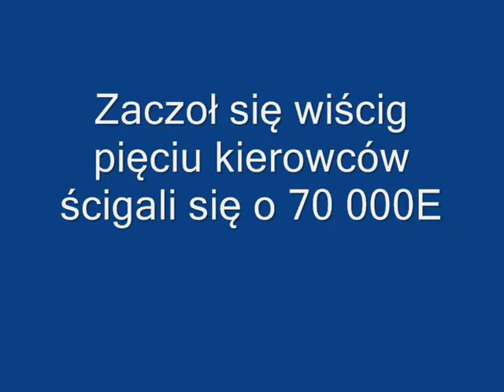Need For Speed Hot Pursuit Pojedynek i nieudany wyścig o kasę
przepraszam że tak duł go nic się nie działo na moim kanale nie miałem co nagrywać
przepraszam za przeskoki